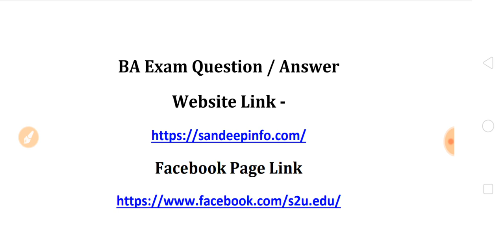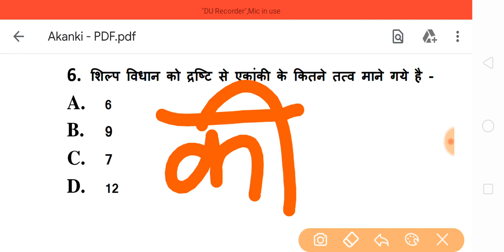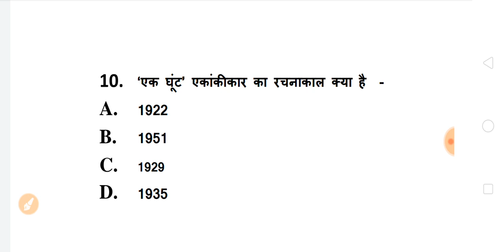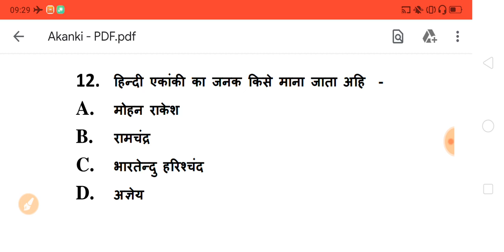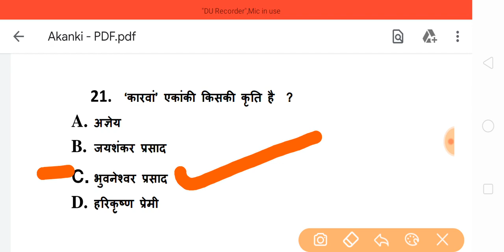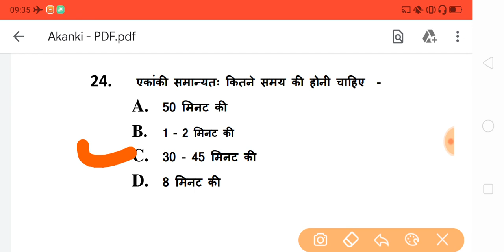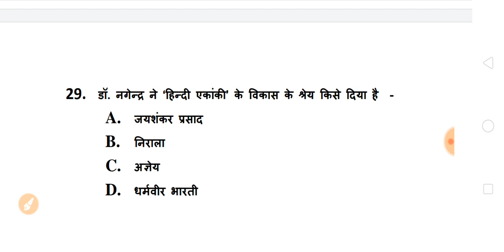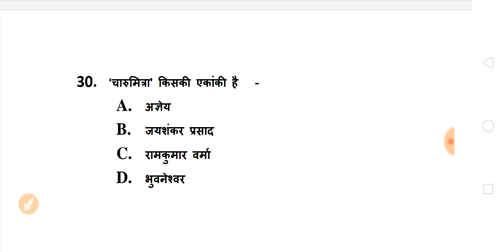B.A Hindi Important Questions Answers 2020 | ba first year hindi model paper 2020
HELLO DOSTO,